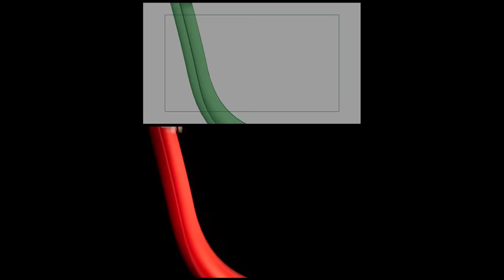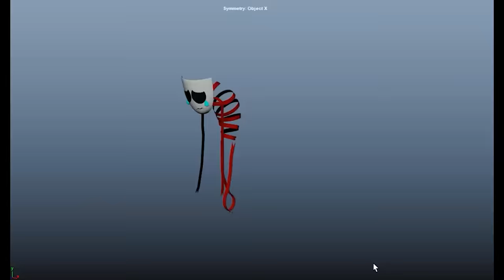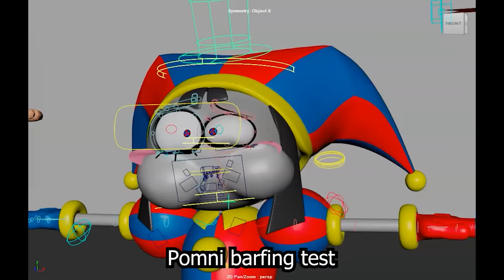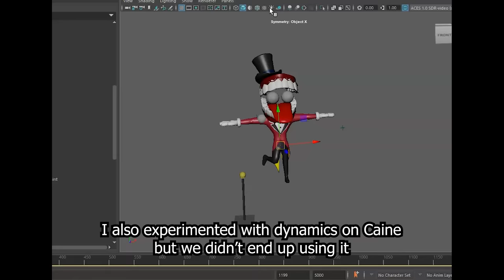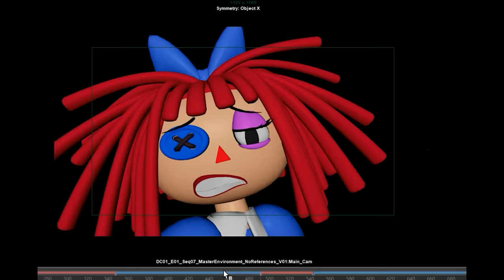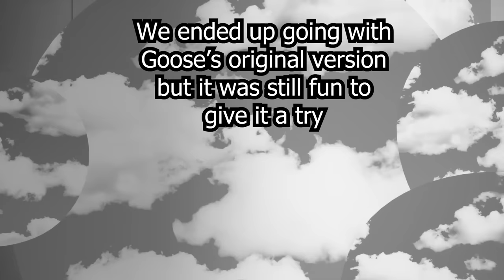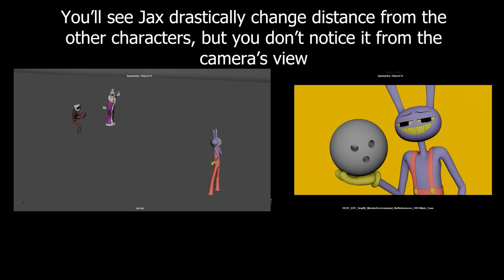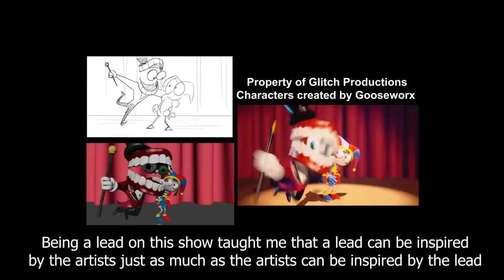DIGITAL CIRCUS Ep.1 - Shots I Animated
Being a lead animator on this show has been amazing so far. This pilot was a labor of love and I couldn't have done anything without Gooseworx and the talented animators, storyboard artists, layout artists, rigging artists, environment artists, vfx artists, lighters, compositors, modelers, marketing, voice actors, and more on the Glitch Productions team.

00:01 Shots I Animated
03:24 Walk/Run Cycles
04:19 Facial Expressions
05:59 Outtakes and Goofs
06:46 Alternate Theme Song
07:23 Cheating To The Camera
08:13 Character Intros
 9:15 Concluding Thoughts